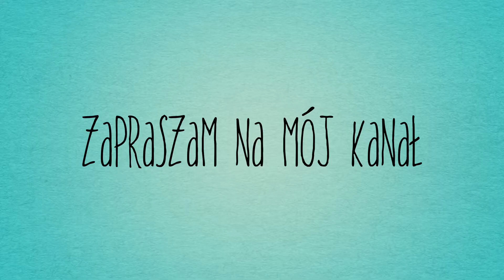SYLWIA LIPKA NA FALI 8.04.2018 | ZWIASTUN | TakaJa Oliwka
Wszystkie materiały z koncertu znajdujące się w filmie są mojego autorstwa, nie zostały skopiowane.

Oliwia, 14 lat
Montaż: iMovie
Nagrywam: iPhone SE